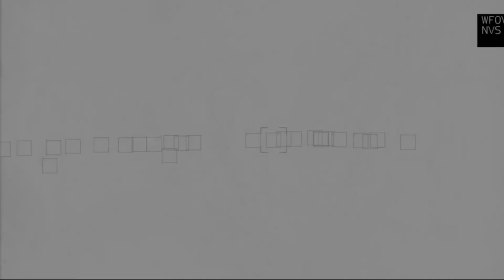Drone AC-130 unexpectedly attacked enemy soldiers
You can see the most popular new games on our channel. I love you
This video was created with ARMA, it is not completely representative of reality,  it is just a simulation of real news

Watch the most popular video games with us
Military simulation - Milsim ARMA3
Loved the video (that means a lot to me!)
   Share the video with someone you think might like it :)

AFU WARRIOR  LRR  PECHENEG  MILSIM TO   UWC   Milsim Family  DMP Battle  MilsimUpdate   soldat Live  MilsimSuper SuperMilsim  Ghost Sniper  UAfighter